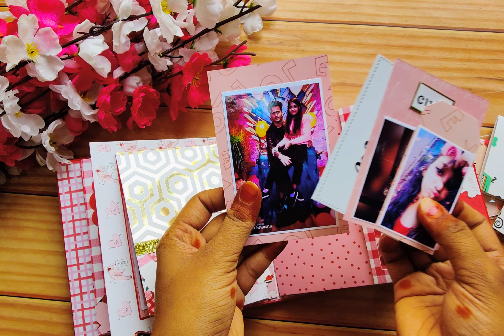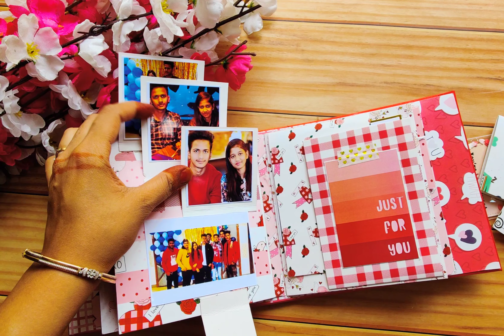scrapbook ideas || love scrapbook